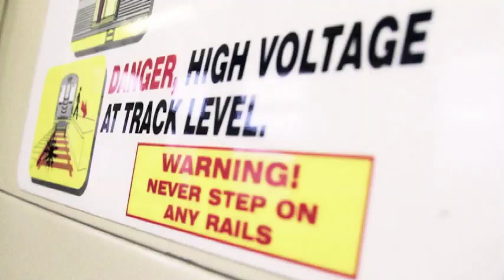This Is Our Thing - Sadat X ft. Pharoahe Monch & Phil G - Prod by Grant Parks [Official Video]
A documentary style video of the first single off Sadat X's "Love, Hell or Right" album,
featuring Pharoahe Monch and Phil G.  Produced by Grant Parks.
Directed by: Danny Joe Sorge
Artwork by: Elroy Klee